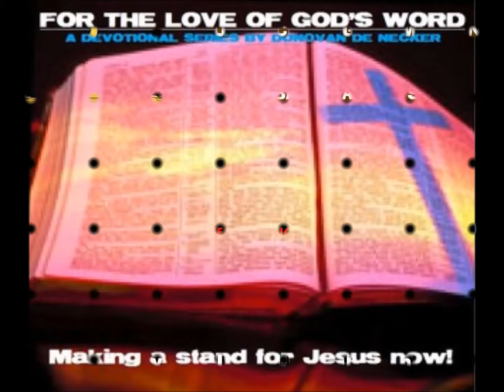For the love of God's word: Taking a stand for Jesus NOW!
Devotion by Donovan de Necker of the band the old timers